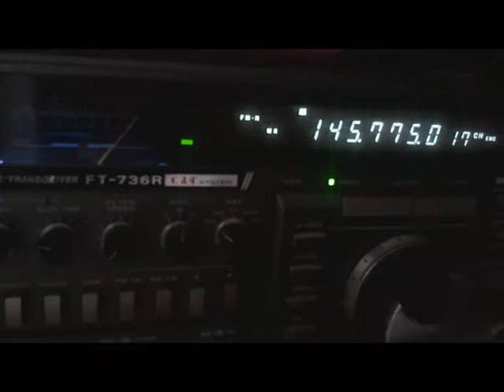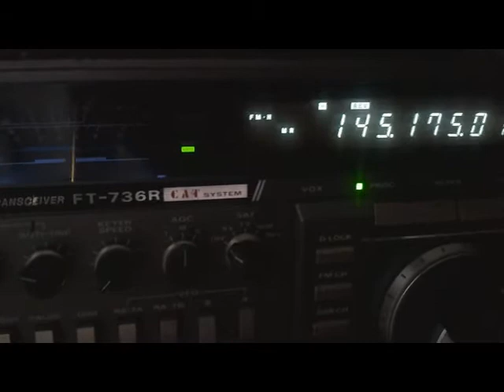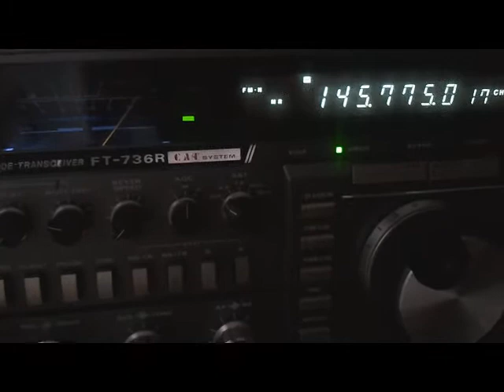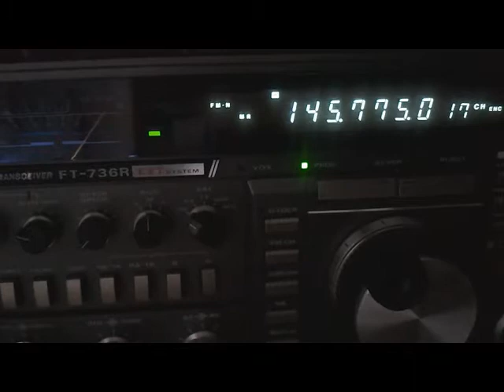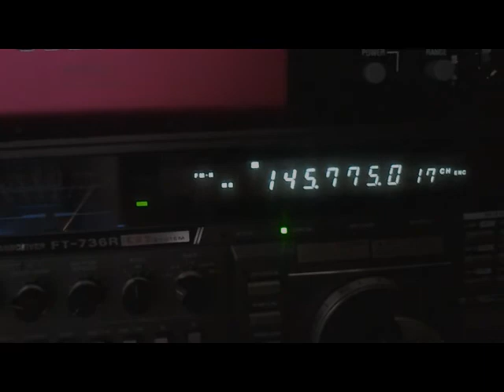EA1DBX en moto en repetidor R7 (RV62) Ourense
EA1DBX es aficionado a la radio y además a las motos. Esta grabación se hizo cuando pasaba por Ourense en moto camino de la famosa concentración motera de Valladolid (Pinguinos 2013)
En QSO con EA1GC y EC1AME